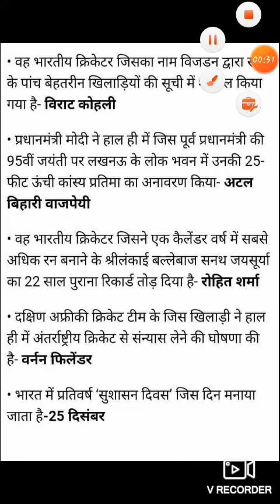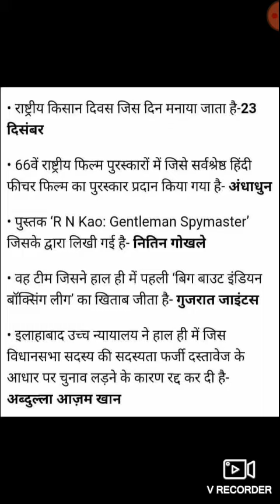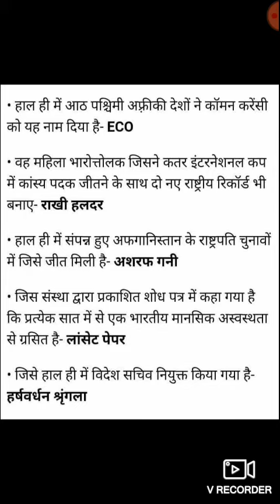Current Gk for all exam ॥प्रतियोगिता परीक्षा मे पूछे जाने वाले प्रश्न ॥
Current gk